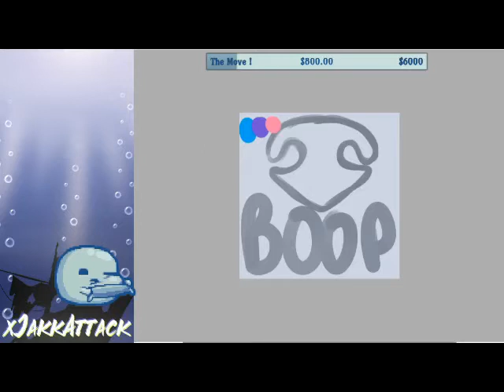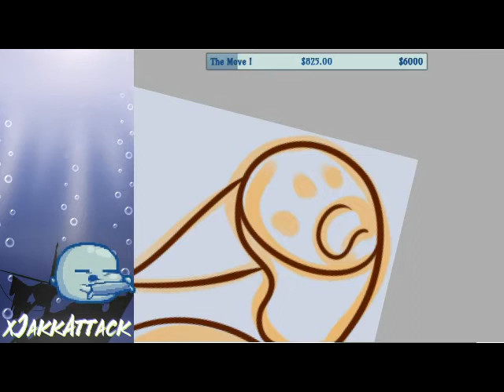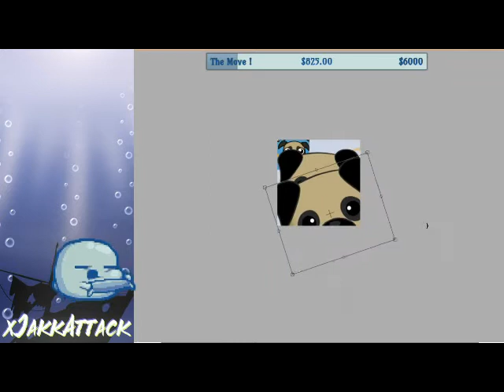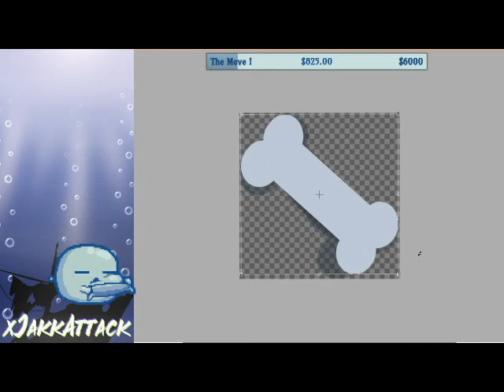Sub Badges & Emotes For PuggleCuddle Time Lapse